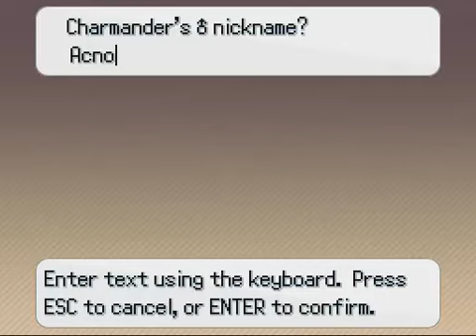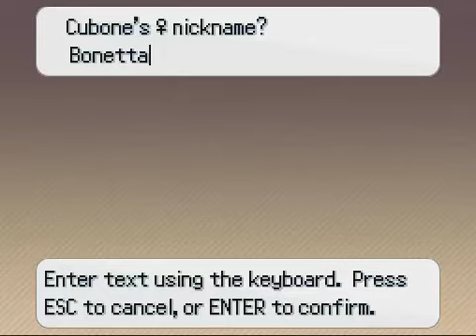Pokemon Insurgence Ep 2 The Augurs Arrival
Welcome back everyone and thanks for reaching the like goal! This time the goal is 10 likes! Can we do it???
Anyways todays episode we venture forth to collect the Augers gift!